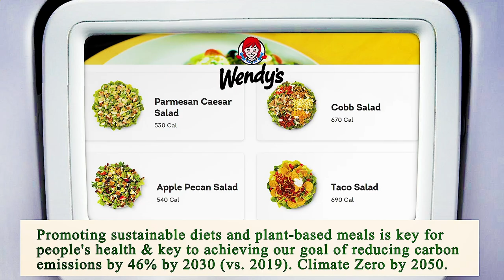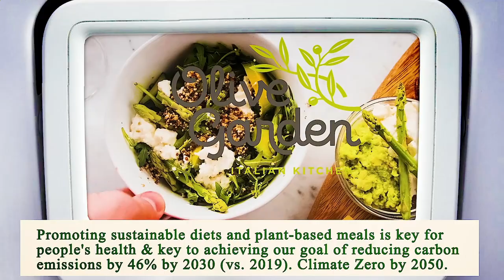Nearest Restaurant From Me San Diego 92102 CA, San Diego County, California